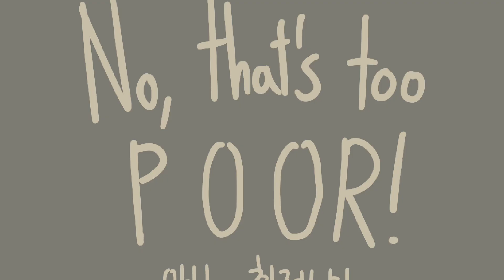[OC] 무책임집합체 | PMV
Song by マサラダ

• More informations about this video •

- inspired : -
- gift for : -
- fps : 15
- time taken : 2-3 days
- apps : Toonsquid
- characters : my OCs (Antar, Antil, Inopinata)

- If you want to use my video, first, ask me a permission (tell me the purpose of using my video too), and credit me.
- My video is free for reference. But you have to leave video's link. And don't refer too much.
- Referring my video is ok, but don't refer my characters.